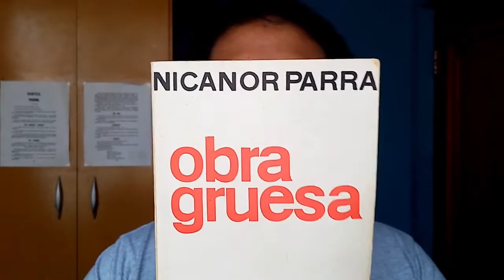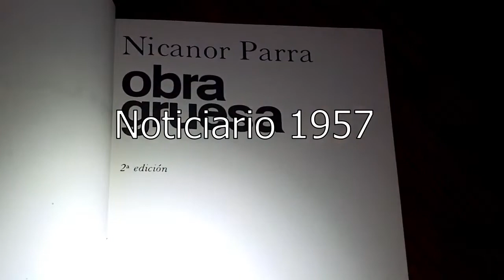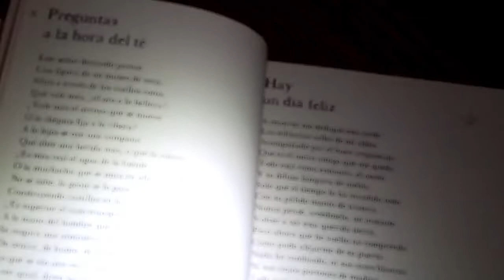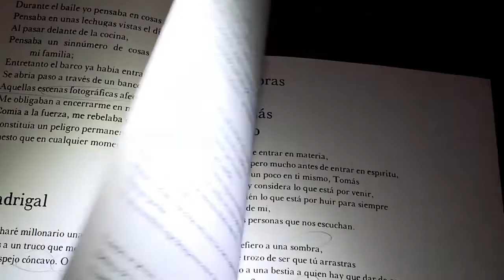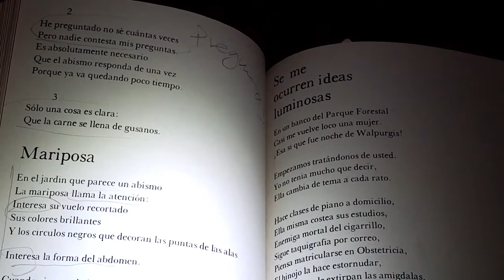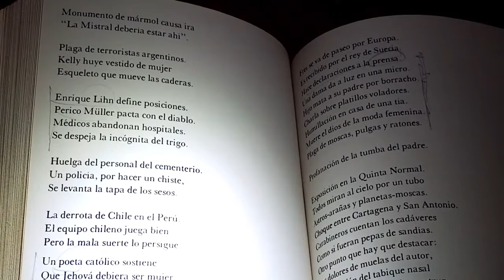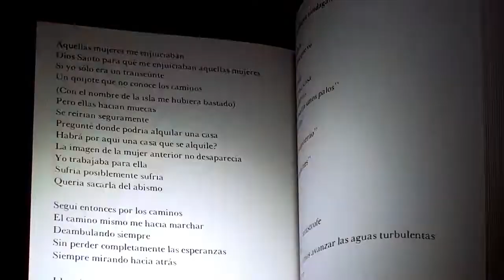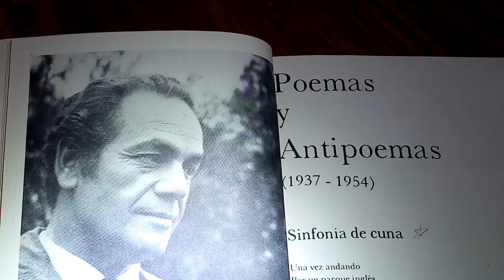Video especial 600 (y un poco más) suscriptores/lectores: lectura de 2 poemas de Nicanor Parra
Hola a todos y todas, aquí Sergio.

Leo en este video dos poemas de Nicanor Parra.

(si gustas puedes saltarte la parte donde hablo un poco del canal  y por qué no estuve subiendo videos últimamente: son como 5 minutos)

Capítulos / atajos:

Bienvenida y agradecimiento y algunas palabras sobre el canal: 00:00
Lectura del poema "Noticiario 1957": 04:51
Lectura del poema "Mil Novecientos Treinta": 09:36

Música de:
Jimena Contreras: "Goddess of the Sea", "Violin Huasteco";
Asher Fulero: "Lament Of The Ancients";
y Nathan Moore: "When You're Not Looking".

Gracias!!!